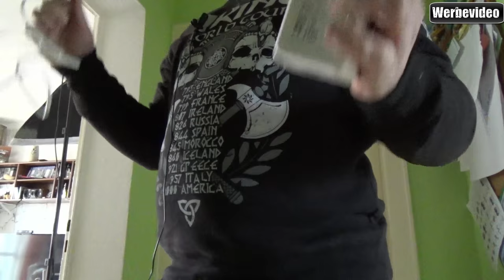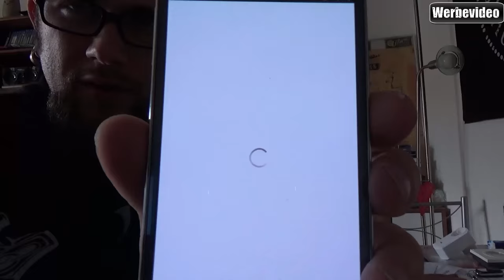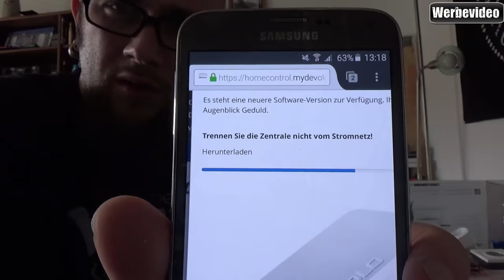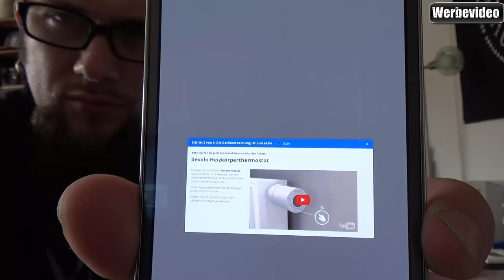Hardware Check - Devolo #01